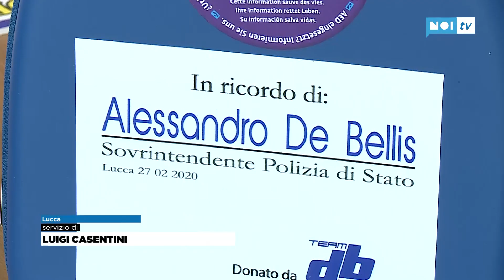Donato un defibrillatore alla Polstrada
LUCCA - Donato un defibrillatore portatile al comando della Polizia Stradale di Lucca dalla famiglia di Alessandro De Bellis e dall'associazione DB Motorsport, in ricordo di Alessandro scomparso in un tragico incidente stradale nel 2013